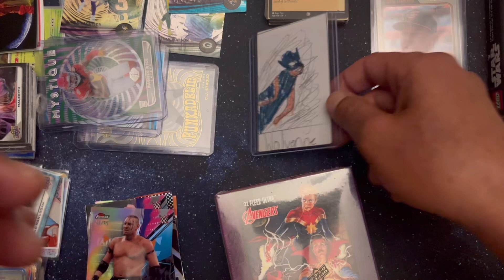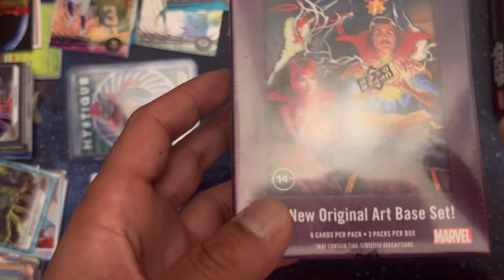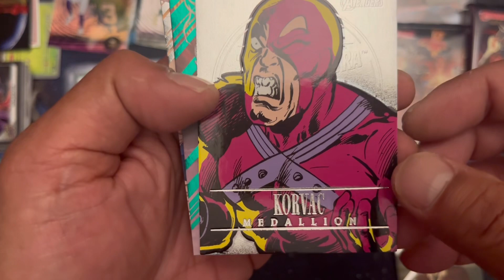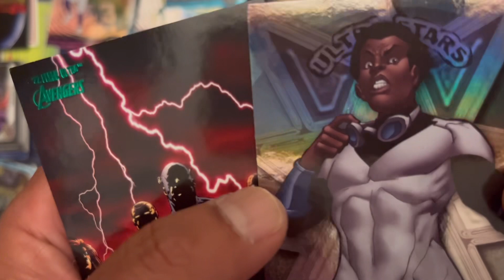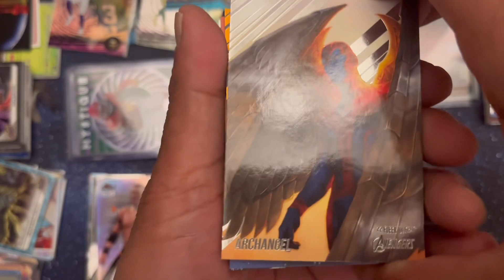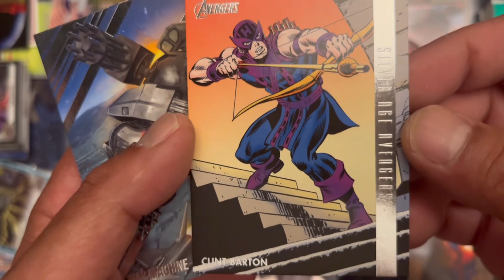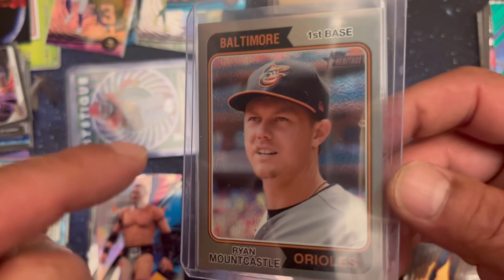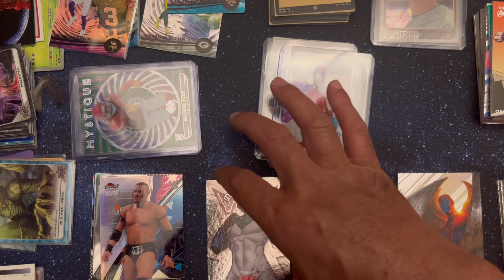Pack a day 636 - Shoutout to Hadley - Marvel Avengers Blaster box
This rip is dedicated to Ms Hadley thank you @ariesworld9125